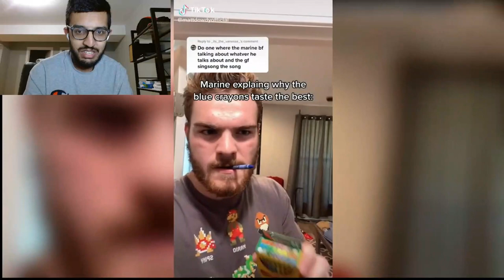Armadillos Keep Digging Little Holes in My Backyard | Derek McDaniel - TikTok Song Reaction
ViralTikTokPlug Reacts to Armadillos Keep Digging Little Holes in My Backyard TikTok Song by Derek McDaniel

Lyrics
Armadillos keep digging
Little holes in my backyard
And every time I’m barefoot
It makes it really hard

They can all be found
Setting little traps back there
Armadillos are so rude
Armadillos they don’t care

Who can say where they came from
Well I guess we’ll never know
But they’re gunna keep digging
No matter where they go

While you dream tonight
Before that morning light
They’ll be coming out to get some air
Armadillos keep digging

When that sun goes down

Lord they just keep digging